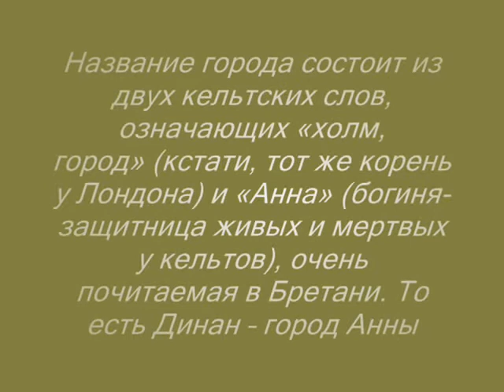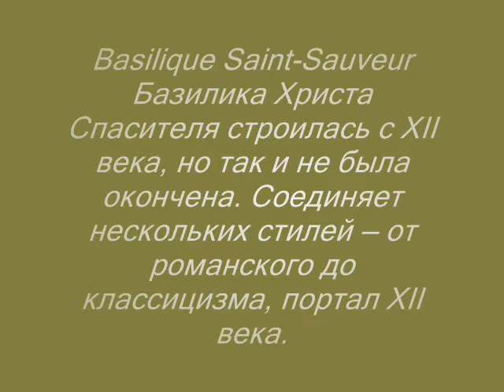Франция Бретань Динан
Динан – один из самых красивых средневековых городов Бретани. Он возник около Х века как торговое поселение.С появлением железной дороги в XIX веке Динан утратил торговое значение и превратился в курорт, особенно популярный среди британцев.